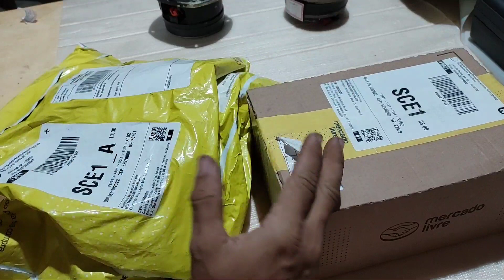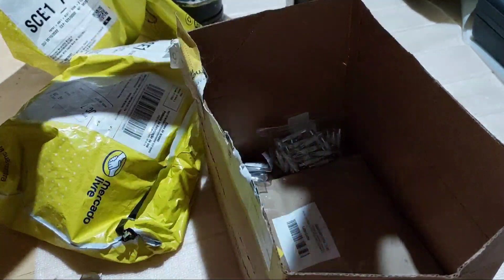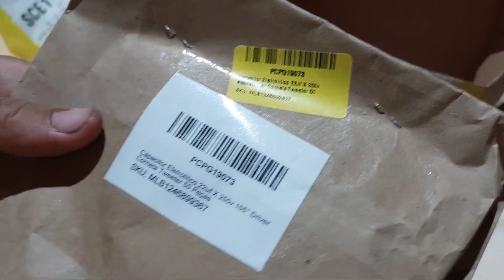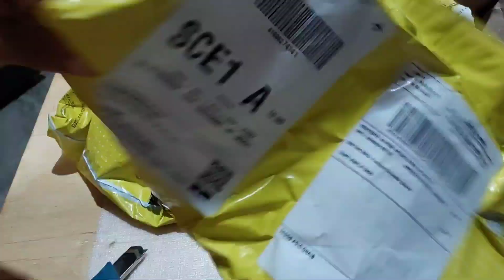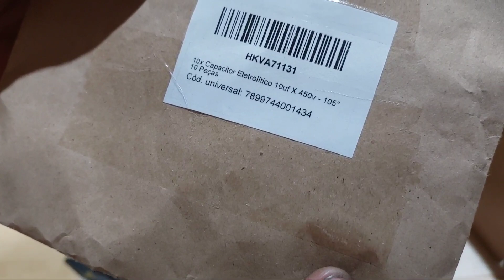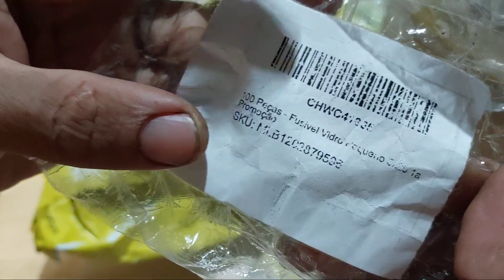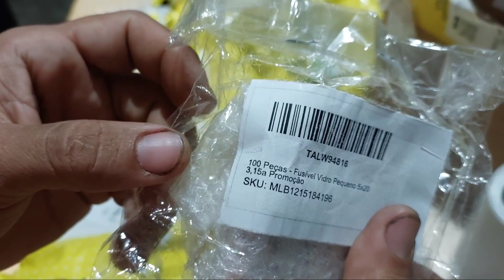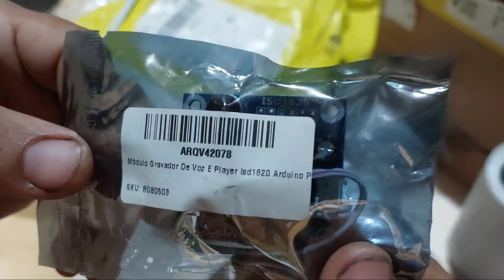Chegou Mais Compras Do Mercado Livre. (outras compras,link na descrição)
Outras Comprinhas que vc pode não ter visto ainda